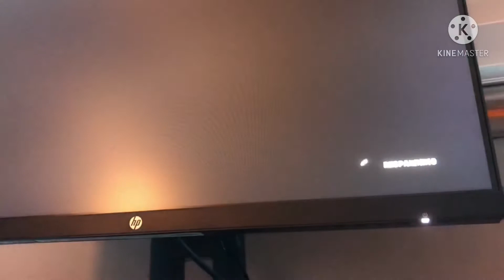Pro 100 with metalmoon playz